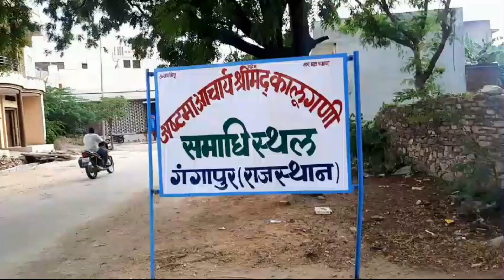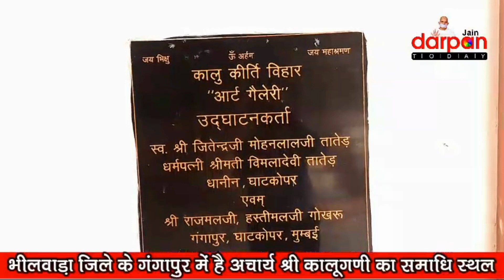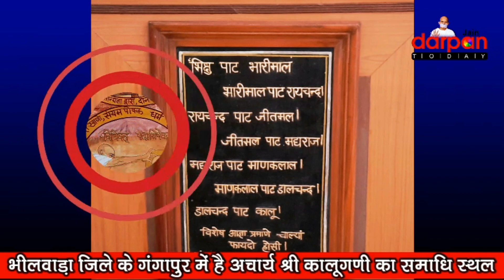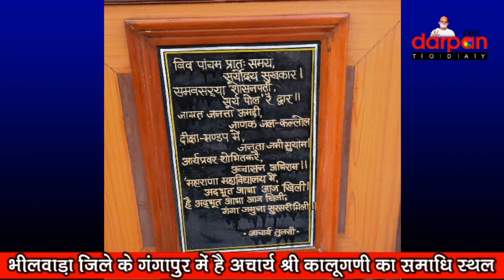Terapanth Acharya Kalugani ka samadhi sthal, Gangapur, Bhilwara (Rajasthan)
वीडियो को अंत तक पूरा देखिये, वीडियो को लाइक और शेयर कीजिए तथा चेनल को सब्सक्राइब अवश्य करलीजिए और साथ ही घंटी का बटन भी दबा दीजिए ताकि आप को हमारे नये वीडियो नोटिफिकेशन आपके मोबाइल पर तुरंत मिल सके। धन्यवाद।

India  is  a land of vibrant colors, striking contrasts which include a wide spectrum of life, music, dance, art, craft, cultural heritage, fairs & festivals, tourism, wild life and nature cure. There is no place on the earth quite like India. So, this wonder state is called Travelers Paradise.DARPAN TODAY channel will cover all the subjects related to General Knowledge (GK), Art and Culture, health, education, information and Tourism of India and abroad .  So, come and watch our channel. Thanks